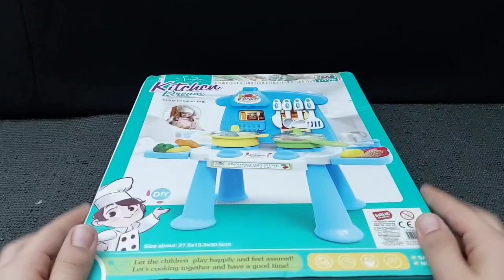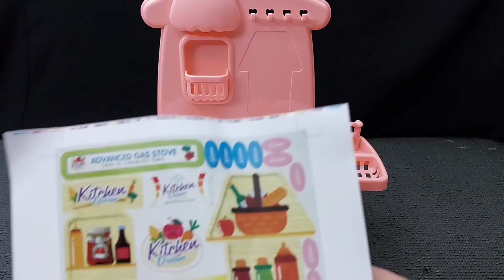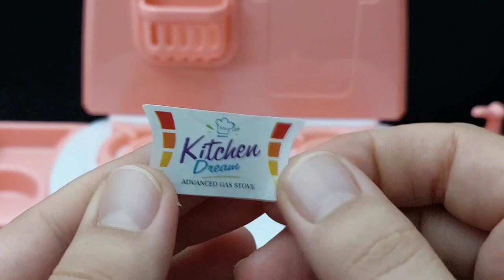Hello Kitty toys | 10 Minutes Satisfying with Unboxing Beautiful Barbie Doll kitchen Toys | ASMR